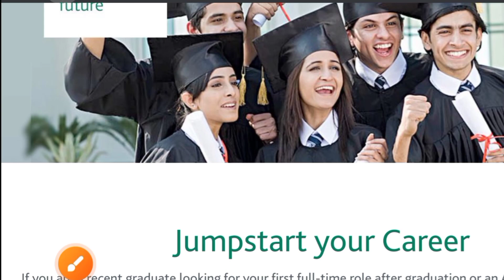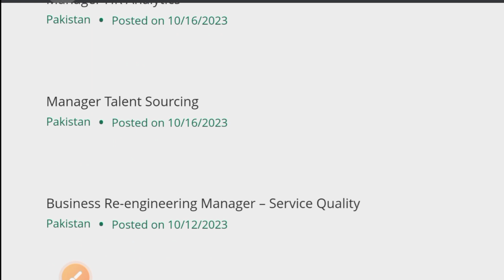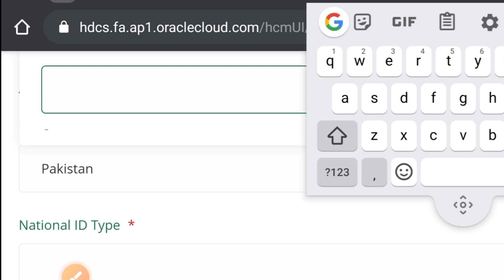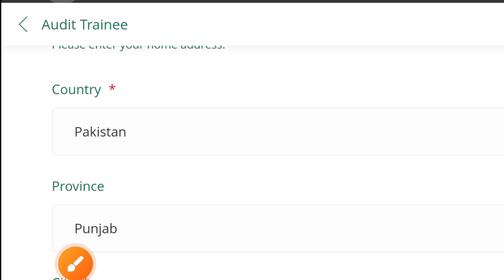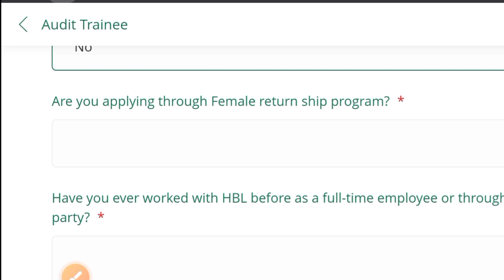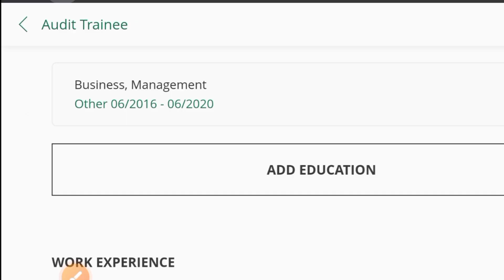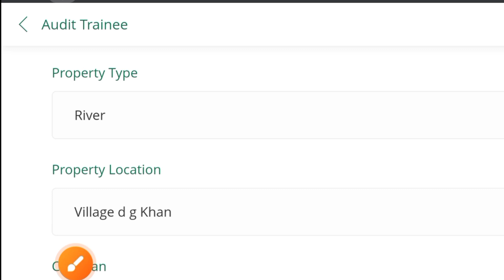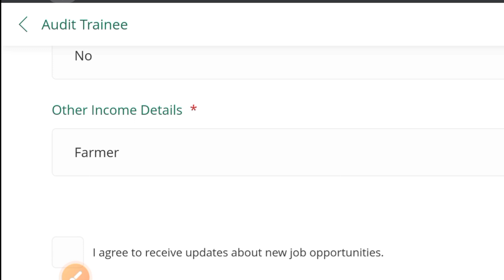HBL Bank Jobs 2023- New Pakistan Bank Jobs- How to Apply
In this video I discussed about the jobs which is comes from the HBL Bank Jobs 2023. New Pakistan Bank Jobs. How to Apply HBL Bank jobs. new Pakistan Bank jobs how to apply. new jobs 2023. new career opportunity in Pakistan 2023. New vacancy in Pakistan 2023. new Bank vacancy in Pakistan 2023. how to apply HBL jobs. so go to see video and subscribe my channel and press the bill button for the next incoming videos on YouTube.